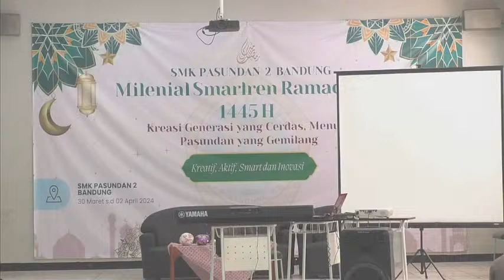SMARTREN SMK PASUNDAN 2 BANDUNG ( KREATIF,AKTIF,SMART DAN INOVATIF) DAY 3